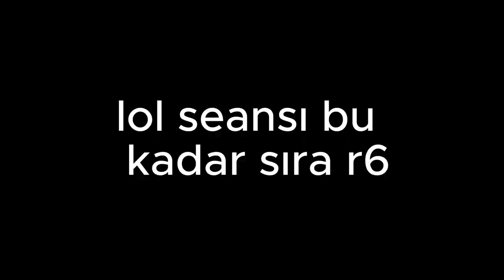ortaya karışık 2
Selam arkadaşlar ben Yahya ortaya karışık 2 adlı videom yayında iyi seyirler ( açıklamayı okuduğun için tşk)